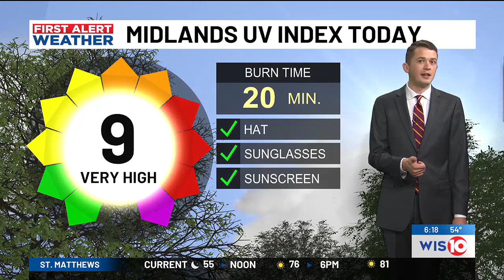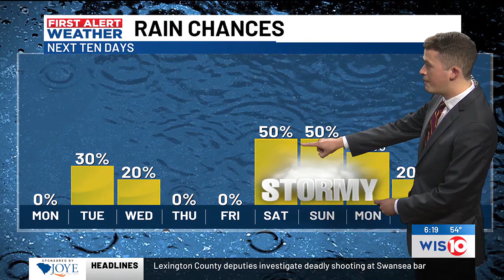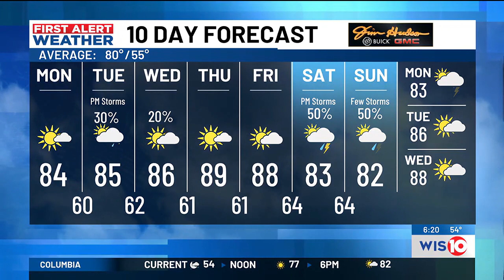First Alert Weather Sunrise 4/29/2024